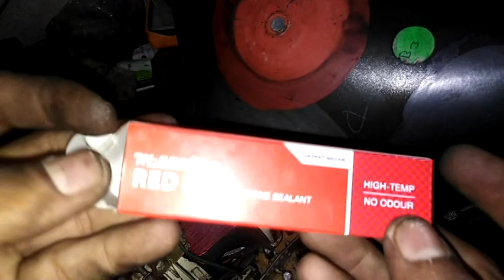CRT TV EHT Cap Sparking fixing porablem solv